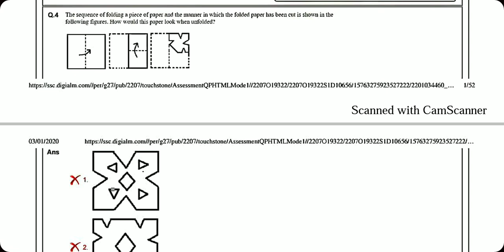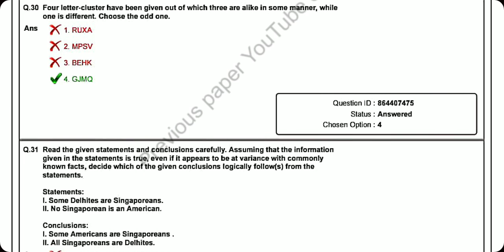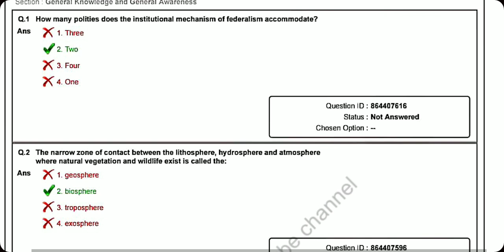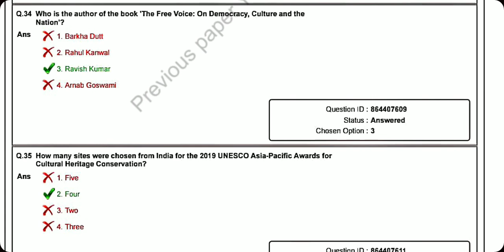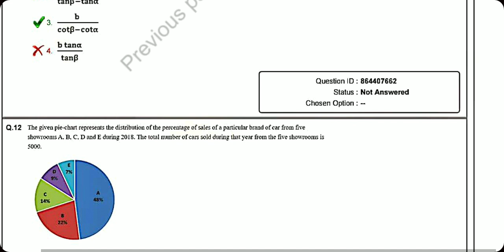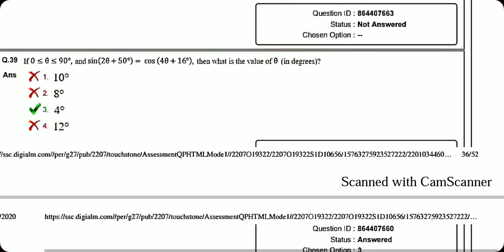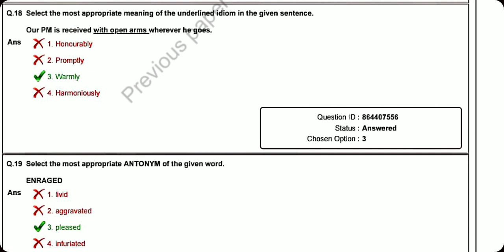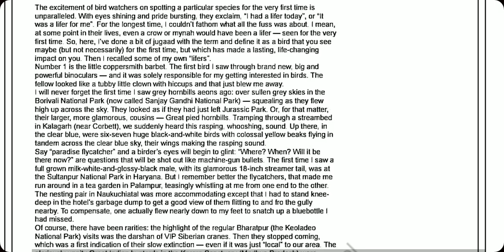SSC CPO SI in CAPFs, ASI in CISF and SI in Delhi Police Examination-2019 (Paper-1)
Shift-1st